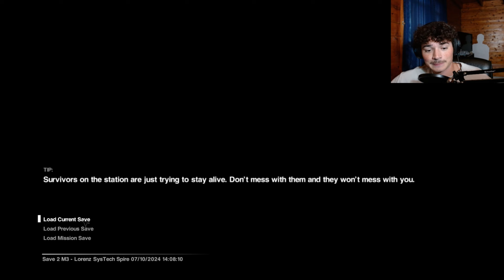I'M GETTING SCARED MAN!! | Alien Isolation | Part 4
I hope you are having an amazing day! :)